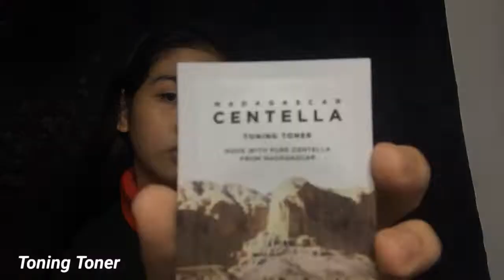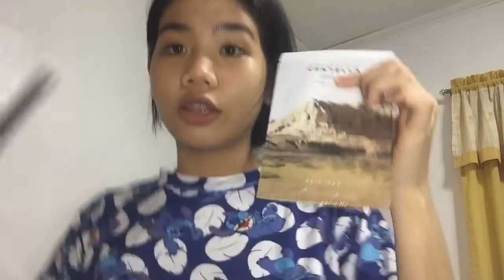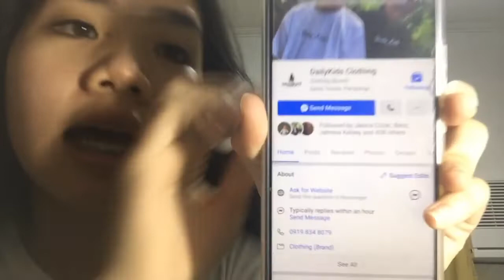My New Skincare Routine (SPONSORED PRODUCTS) Madagascar Centella Asiatica Review |Jamaica Galang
HI COCO IT'S ME JAM THANK YOU GUYS FOR WATCHING HOPE U ENJOY IT LUV LOTS! ♡

Just give you a little intro about this brand "MADAGASCAR CENTELLA (SKIN1004)"
Skin1004 is one of the brands that imbibes this by “delivering you the untouched nature” in every product. This brand gives you the best natural products, by using Centella Asiatica - a raw and active ingredient all the way from Madagascar, that has antioxidant properties and hydrates the skin. This core ingredient is a rich source of amino acids, repairs the skin barrier, and fights inflammation.

Skin1004 Madagascar Centella Ingredients

CLEANSING OIL ✨
A cleansing oil, made with a blend of Centella Oil from Madagascar, the untouched nature, and 6 different plant-based oils, melt away surface impurities and makeup, and cleanses skin with a light-weight formula, leaving skin purified and refreshed.
Ingredients overview
(Highlights) alcohol-free

TONING TONER ✨
This is a daily Toning Toner that contains Centella Asiatica Extract, a symbol of purity in Madagascar, and PHA, a gentle exfoliating ingredient. These properties help maintain clearer and healthier skin and aid in activating the skin turnover cycle.

AMPOULE FOAM ✨
Madagascar Centella Ampoule Foam
This is an Ampoule Foam cleanser that contains Centella Asiatica Extract, a symbol of purity in Madagascar and plant-based cleansing ingredients with a pH level of 5.
Key Ingredients
Antioxidant: Centella Asiatica Extract, Coptis Chinensis Root Extract
Skin-identical ingredient: Glycerin, Sodium Hyaluronate
Soothing: Centella Asiatica Extract

MADAGASCAR CENTELLA WATERGEL AMPOULE MASK ✨
fragrance-free colorant-free

✨Skin1004 Madgascar Centella Shopee Link!

Keep Safe Eveyone Love lots ~ Xoxo ♡

MY CHANNEL GODBLESS👍

CREDITS TO DAYSTAR ♡

CREDITS TO @Chillpeach ♡

 CREDITS TO @ikson ♡

▶️ THINK YOU KNOW BY: @ikson